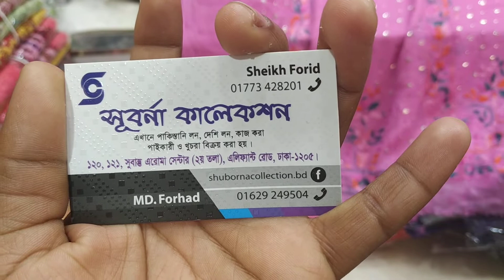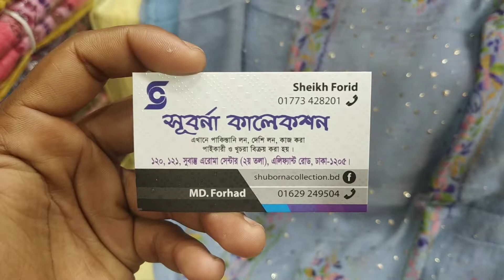পাকিস্তানী লাকনো কামদানী টু কিনুন একবারে কম দামে।।pakistani laknow kamdani two piece collection